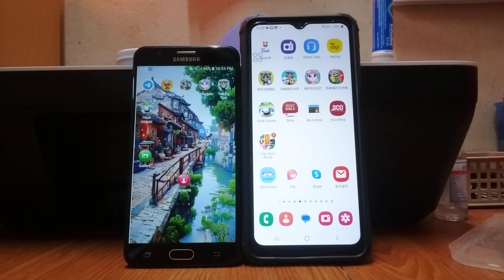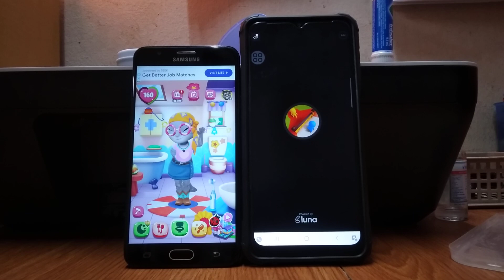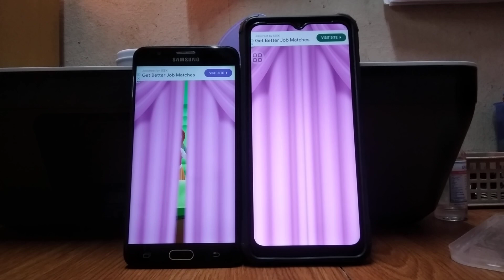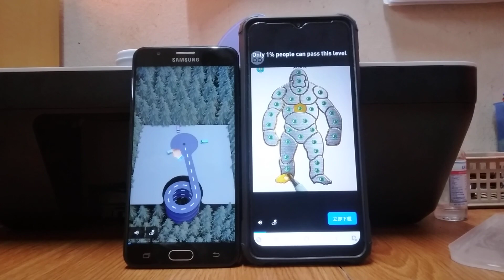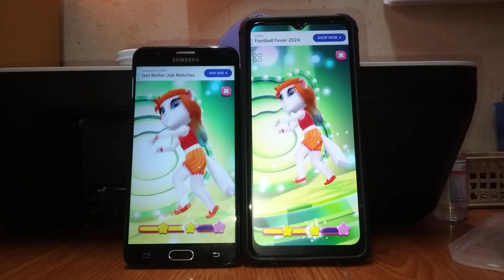My Talking Angela 2 Echo 25223